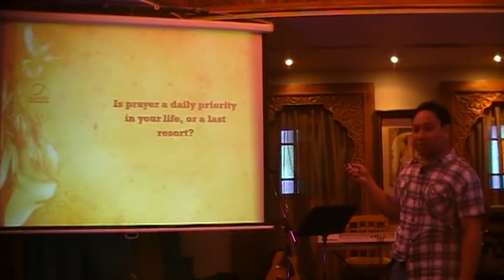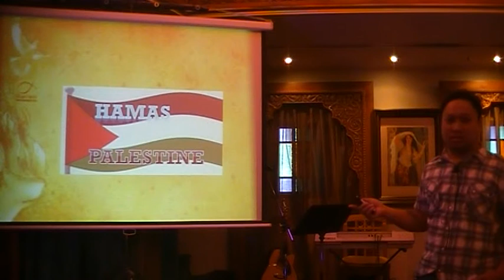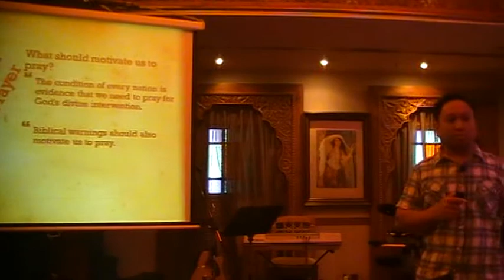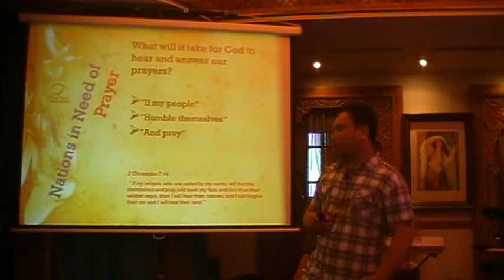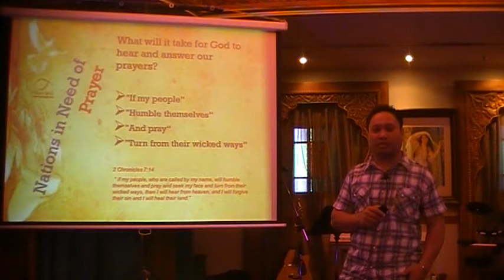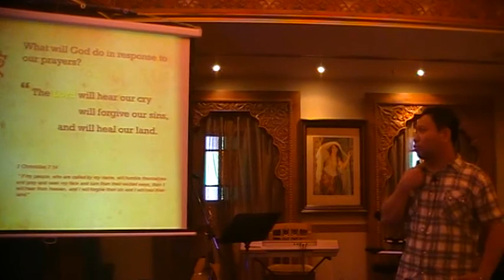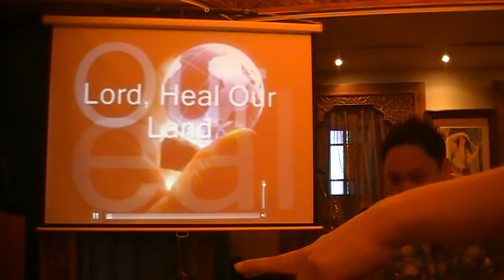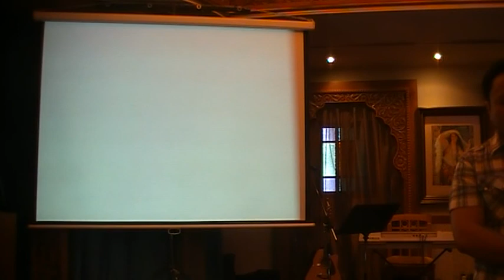2014-08-22 P&W and Message